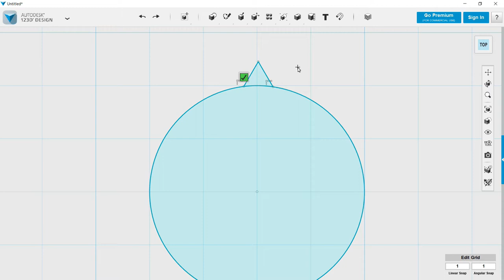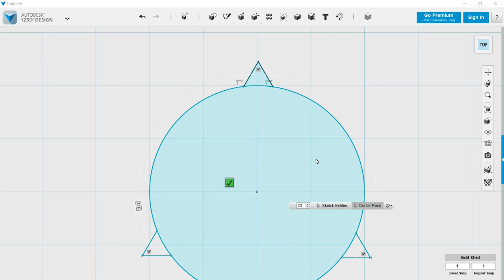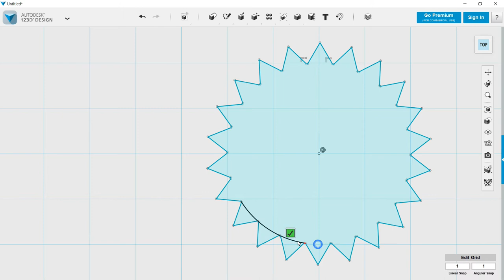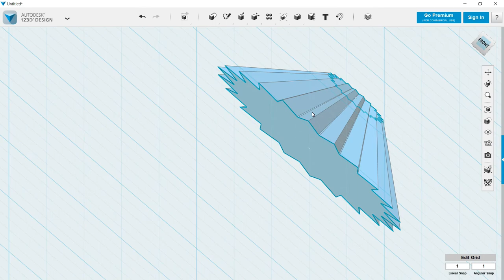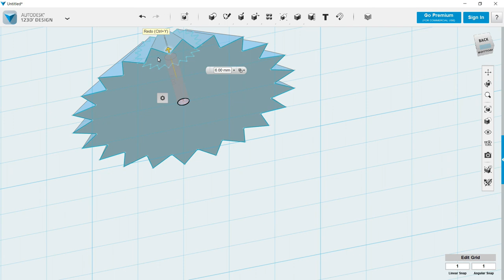Simple bevel gear-123D Design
I want to show you how to make a simple bevel gear using 123D Design with simple way.